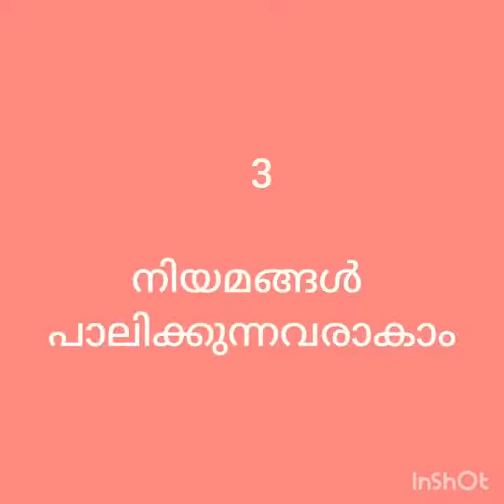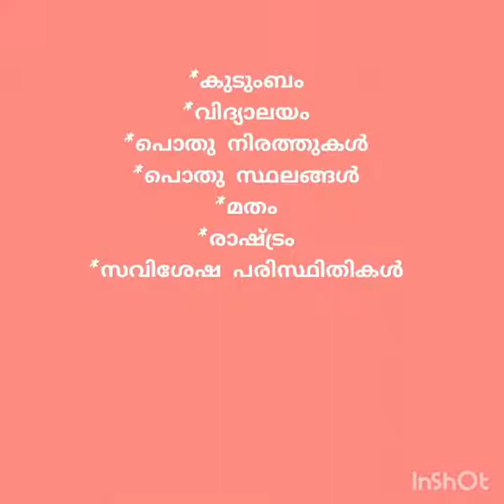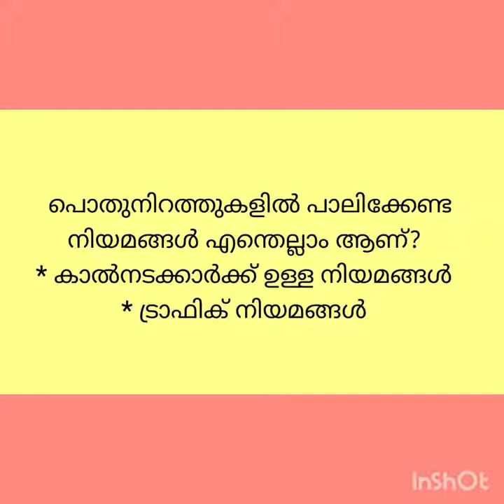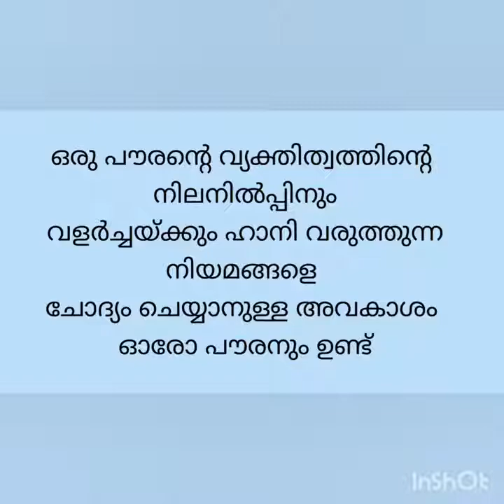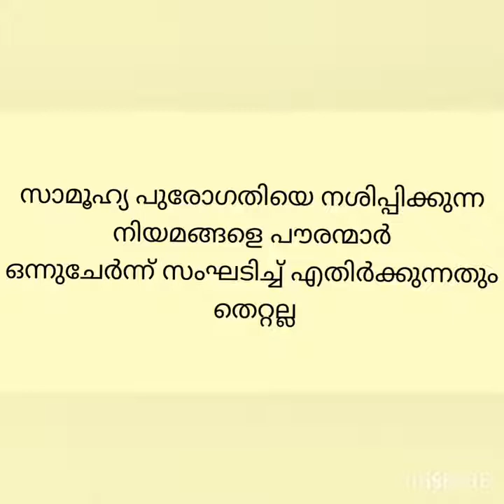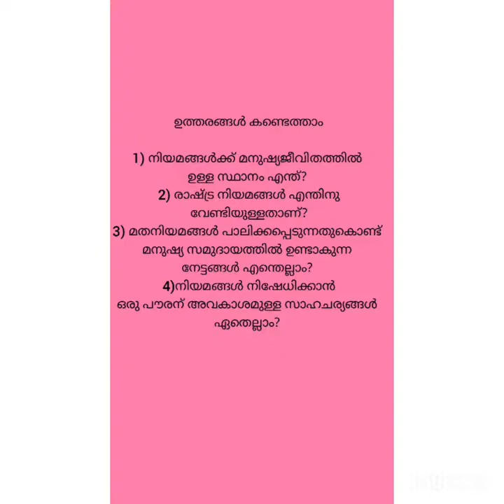Moral Instruction std 8chapter 3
Moral Instruction
Std 8
Chapter 3
Sri Sunny C A